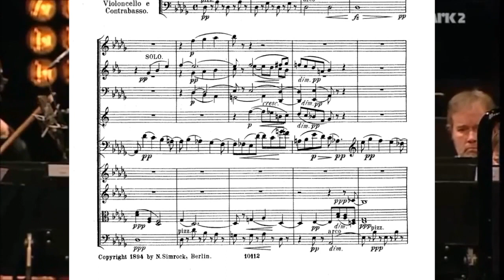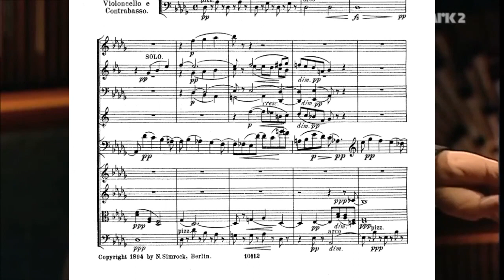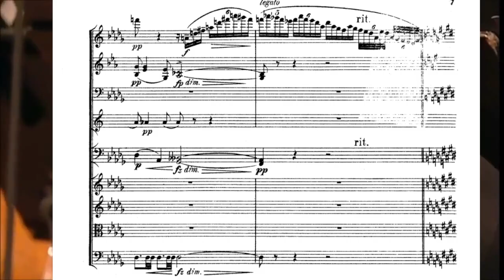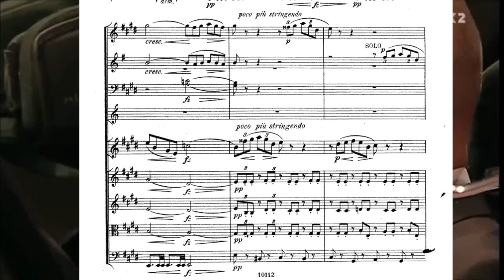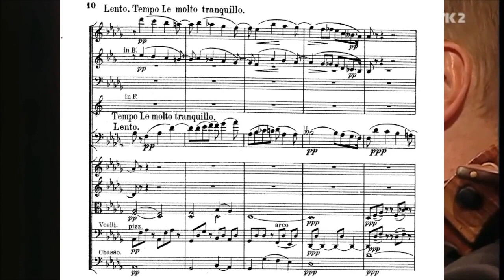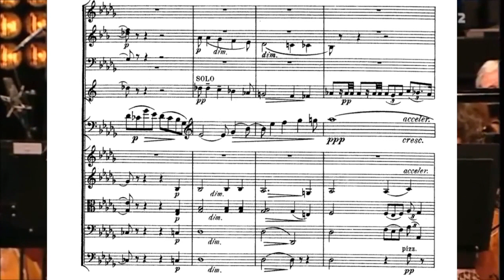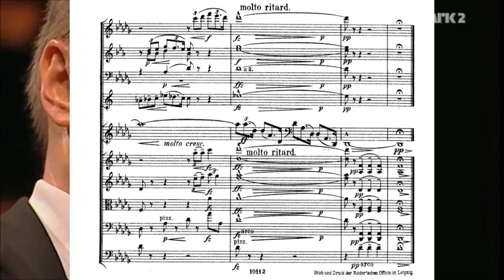Дворжак - Лесная тишь (партитура)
Видео для самоподготовки дирижёра.